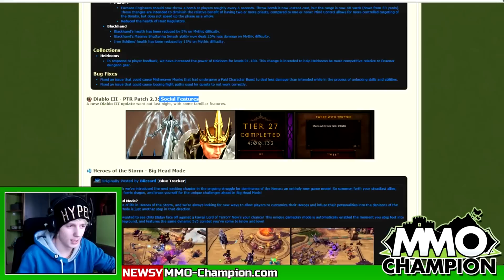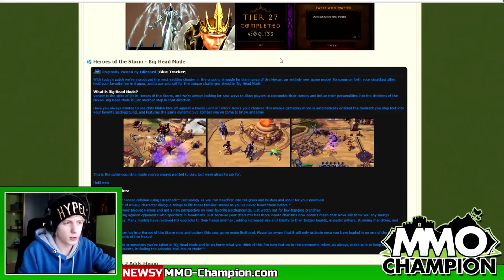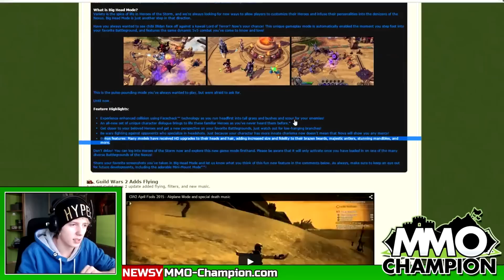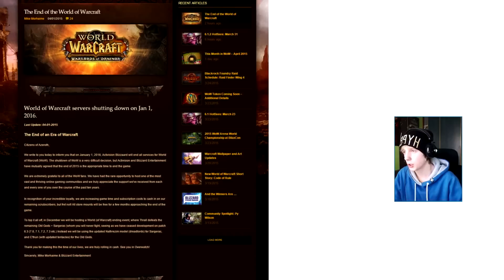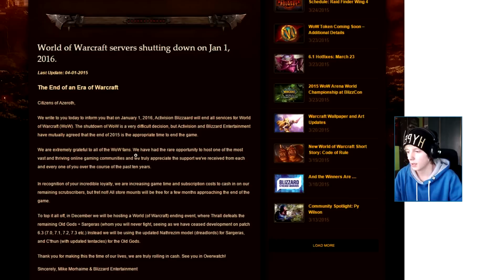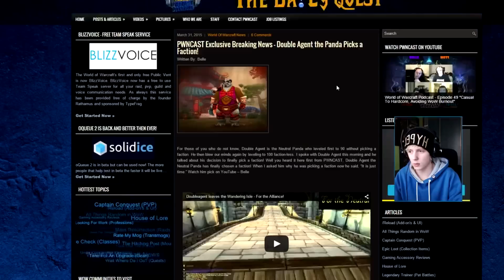Nexos Daily: KONIEC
♦ Porównaj ceny i kup taniej! :)

►OCEŃ FILM◄